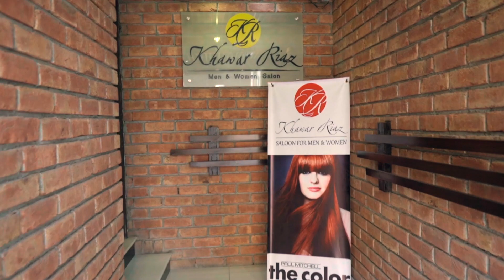Best Stylist of Pakistan ? | Khawar Riaz Review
So guys my hunt for the best stylist didn't stop and took me to the award winning Khawar Riaz's Saloon. Enjoy the Vlog